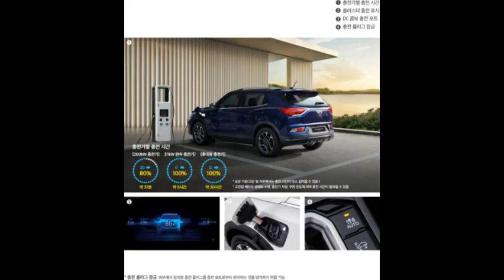2024 KG MOBILLITY BRAND 준중형 SUV KORANDO EV